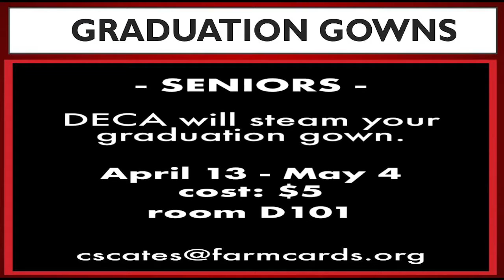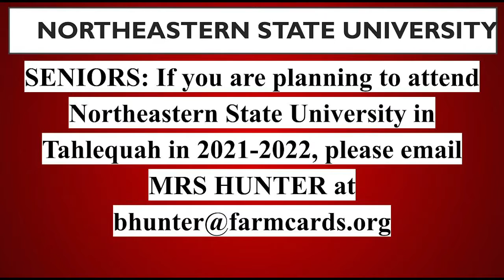News 4 12 21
AM NEWS for Monday, April 12, 2021